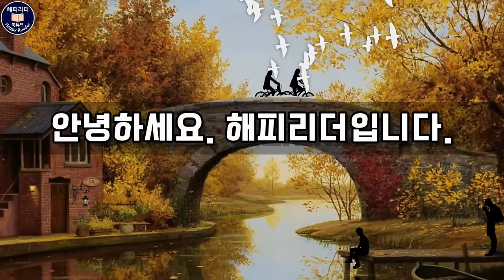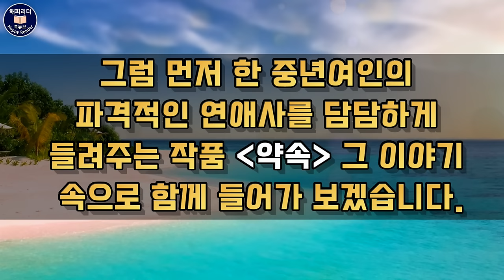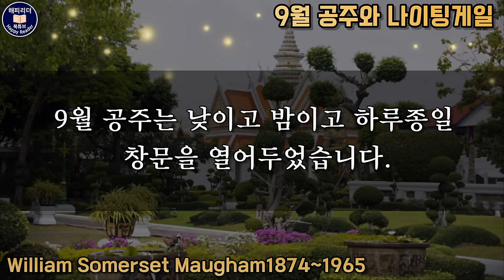잠잘때 듣는 오디오북 /한 중년여자의 연애사 / 서머셋 모옴의 약속 외 1편 /Sleep AudioBook 단편소설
오늘은 서머셋 모옴의 흥미로운 두 편의
단편소설과 함께 합니다.
한 여자의 평범하지 않은 연애사를 들려주는
작품 [약속]
서머셋 몸이 남긴 단 한 편의 유일한 동화로
사랑하는 사이의 흔한 착각을 그린
[9월 공주와 나이팅게일]입니다.

00:00  해설
02:01  약속
27:15  구월공주와 나이팅게일

'약속'
윌리엄 서머셋 모옴 1874년 ~ 1965년
옮긴이 : 이호성
펴낸곳 : 범우사

'9월 공주와 나이팅게일'
윌리엄 서머셋 모옴
옮긴이 : 해피리더

서머셋몸은 프랑스에서 태어난
영국 작가로 [편지]와 [돌아온 연인]을 통해서
이미 만나보았는데요.
여행을 좋아한 서머셋 모옴은 그의 여행지를
작품의 무대로 삼아 이야기를 펼치곤 했습니다.
앞서 소개한 편지는 19세기 영국령 싱가포르가
작품의 무대였고,
원주민 처녀와 백인 청년의 러브스토리를
그리고 있는 [돌아온 연인]은 남 태평양의 한 섬을
배경으로 하고 있습니다.

서머셋 모옴 작품의 특징은 탄탄한 플롯이
가져다주는 이야기의 재미와 간결하고 쉬운 문체로
가독성이 뛰어나다는 점인데요.

오늘 소개하는 [약속]
 [9월 공주와 나이팅게일] 역시
이러한 특징을 잘 보여주고 있는 작품입니다.
그럼 먼저 한 중년여인의 파격적인 연애사를
담담하게 들려주는 작품 [약속] 그 이야기 속으로
함께 들어가 보겠습니다.

이 영상은 절판본으로 제작된
2차 저작물로 판권소멸관련 부분은
디지털 밀레니엄 자작권법(DMCA)을
준수합니다.

(BGM) closing Music
'89. Canon 캐논변주곡 국악'